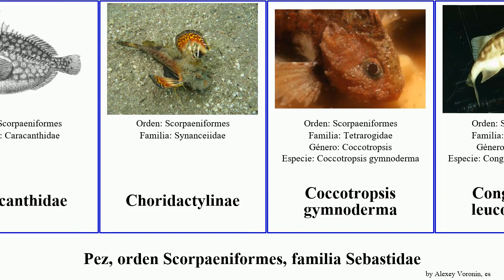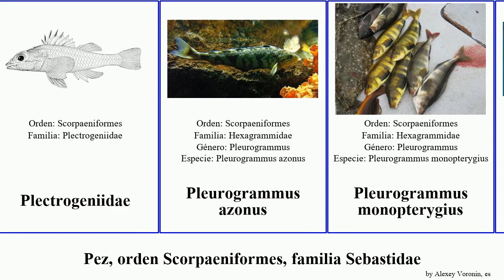Pez, orden Scorpaeniformes, familia Sebastidae fish japonica japonicus elongatus pictus bicornis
pez orden Scorpaeniformes, familia Sebastidae.
fish of Order Scorpaeniformes Family Miscellaneous, language: es.

Alertichthys blacki
Aploactinidae
Bembras japonica
Bembras japonicus
Cacique Antártico
Caracanthidae
Choridactylinae
Coccotropsis gymnoderma
Congiopodus leucopaecilus
Erosa erosa
Gnathanacanthus goetzeei
Hoplichthyidae
Icelidae
Icelus bicornis
Icelus uncinalis
Ophiodon elongatus
Oxylebius pictus
Parabembras
Paracentropogon
Paracentropogon rubripinnis
Pataecidae
Plectrogenidae
Plectrogeniidae
Pleurogrammus azonus
Pleurogrammus monopterygius
Rubio Armado
Sebastolobus alascanus
Setarchidae